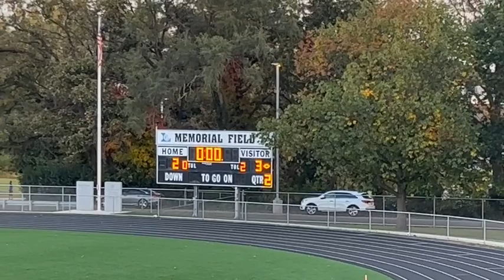20221005 SEHS vs Elgin JV